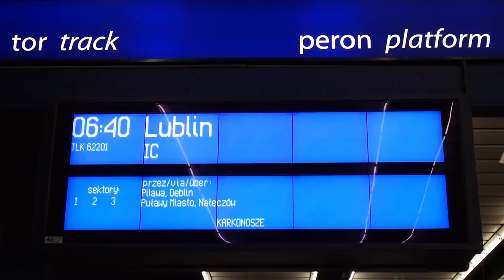A Surprising Day Trip to Lublin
Vlog #59: 1st December 2015

Mystery Tour Day 2: Warsaw to Lublin, Poland.

A quick day to Lublin from Warsaw. Cute town but things got a little stressful at the end when I realised I'd lost my Eurail pass.

Travel vlog and photography gear:

- Panasonic Lumix GM5
- Olympus OM-D E-M1
- Olympus 17mm Prime Lens
- GoPro Hero 4 Black